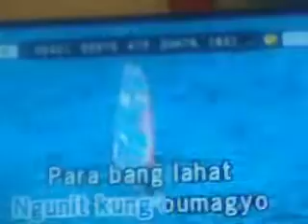Raffy Aliwalas - Dear Kuya (Live at Waku Land Alabang 2015)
June 12, 2015 at Waku Land Starmall Alabang, Muntinlupa City.